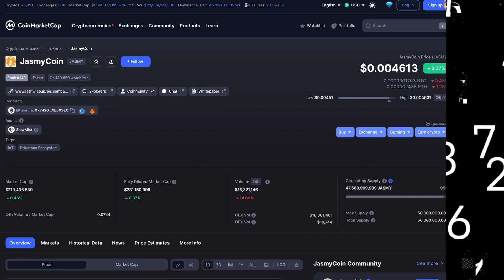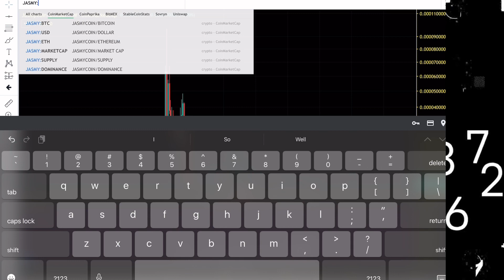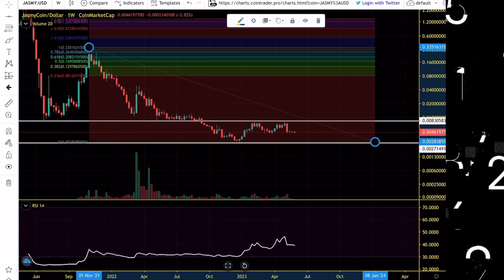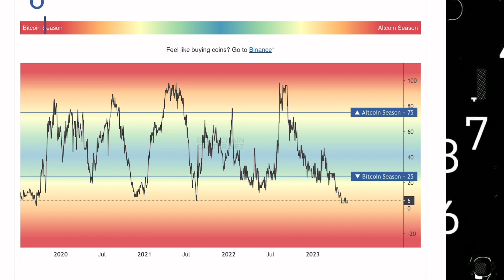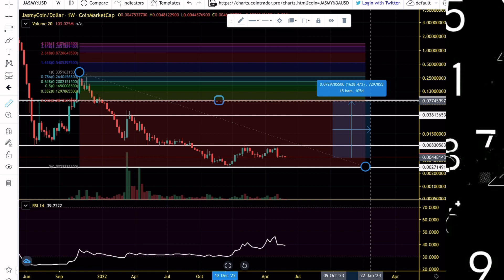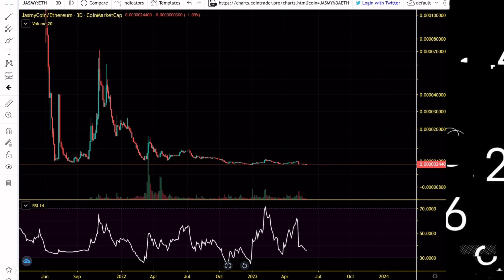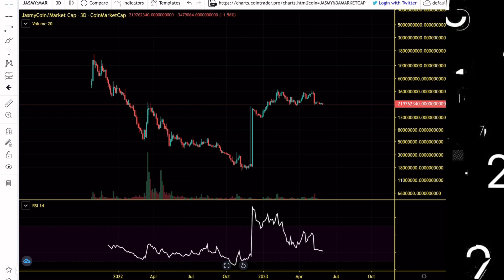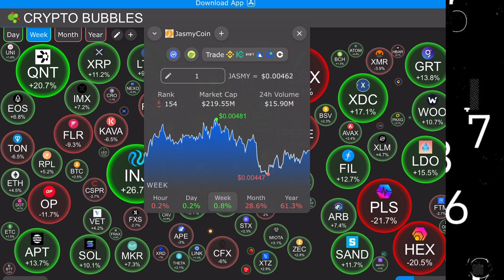JasmyCoin (JASMY) Ready For Bear Market Altseason Pump. JASMY Price Chart Analysis 2023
JasmyCoin (JASMY) is a cryptocurrency project of a Tokyo-based Internet of Things (IoT) provider Jasmy Corporation. As a system, the Internet of Things includes mechanical and digital elements endowed with an identifier and the ability to transmit data. The IoT company Jasmy specializes in buying/selling data, and the Jasmy platform connects two categories: service providers and data users.

The Jasmy platform was built to restore and protect the sovereignty of individual data by combining IoT technology with blockchain technology and giving users full control over their personal information. The main goal of the project is to establish a secure environment on the platform where users can exchange data in a trustless manner between IoT devices (computers, cars, phones) and decentralized protocols.

MLC